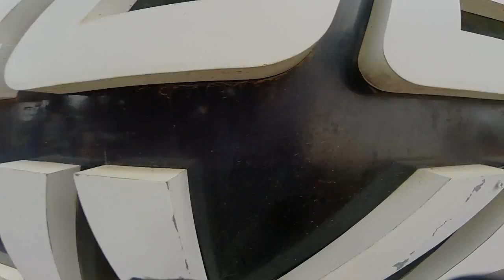Salto de Paraquedas do Leonardo na Queda Livre Paraquedismo 22 01 2017